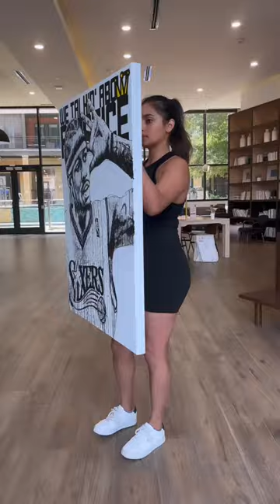🏀 WE TALKIN. ABOUT. PRACTICE.